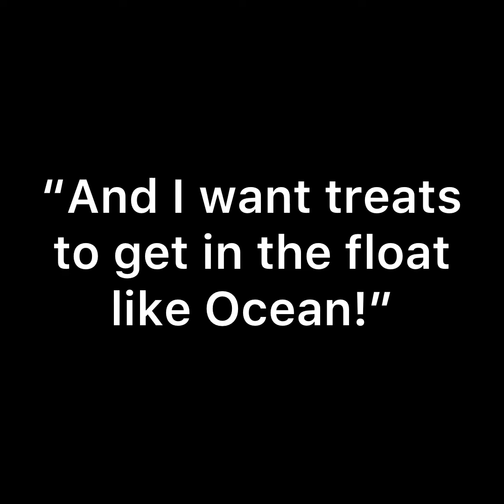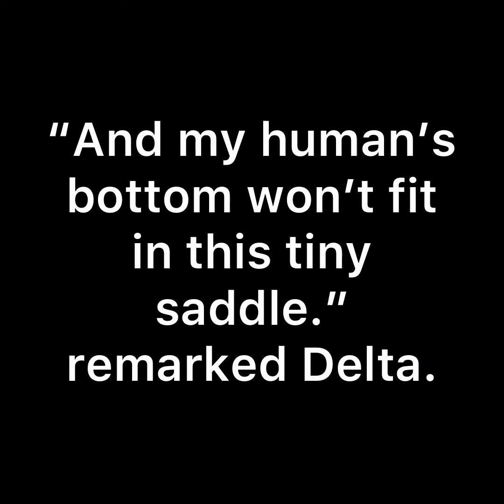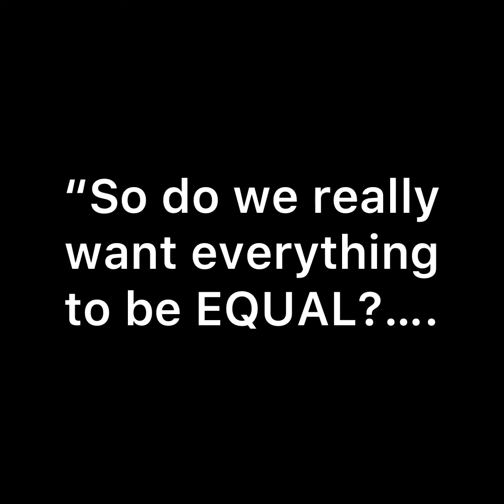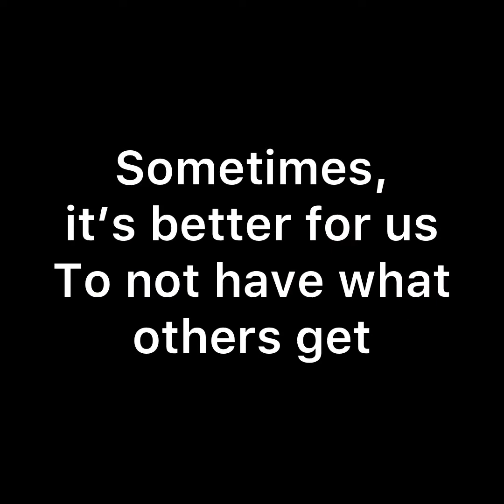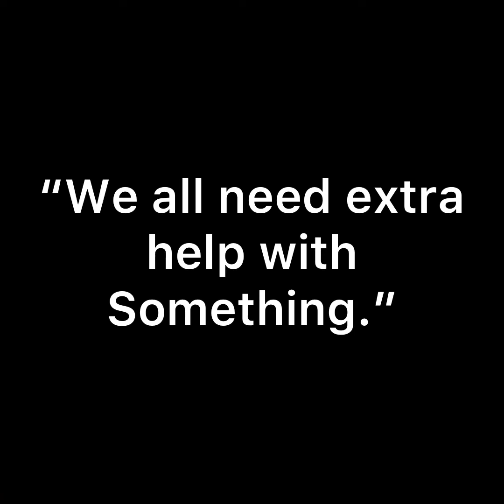Equity or Equality?